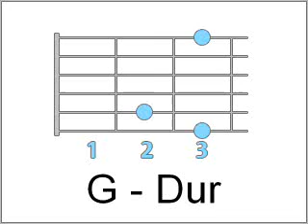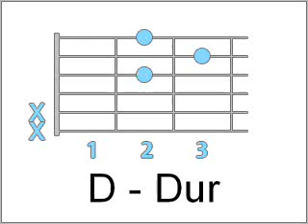My Heart - Guitartabs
Tabs are made with Magix Music Maker Rock Edition.The sound is taken from : My Heart (K's Choice Cover) by Kim013523 and KrisShred.
Dankeschön an Kim und Kris für dieses wundervolle Stück ;-)

!!! Please don't ask me for Tabs!!!

I have no time to analyse your favorite songs for Guitartabs - sorry!!!